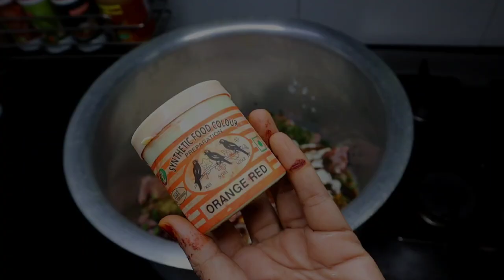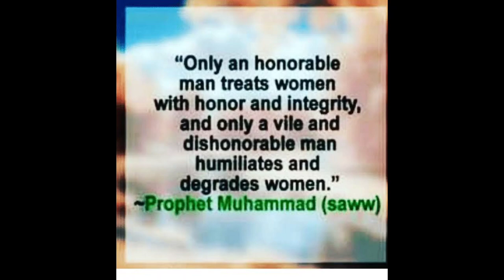MUMBAI BAWARCHI ORIGINAL CHINESE CHICKEN TIKKA BIRIYANI RECIPE EK BAHOT HI ZABERDAST😍 DAWAT RECIPE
Chicken tikka biriyani
Kanpur biryani